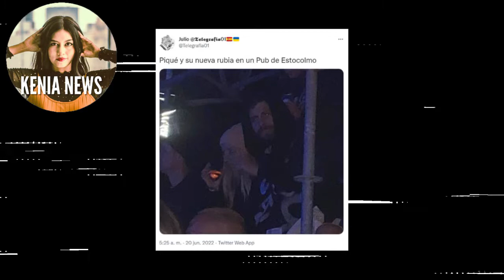Filtran foto de Piqué con la mujer con la que presuntamente engañó a Shakira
En las redes se ha empezado a viralizar una fotografía en la que aparece Gerard Piqué con la mujer con la que presuntamente engañó a Shakira.